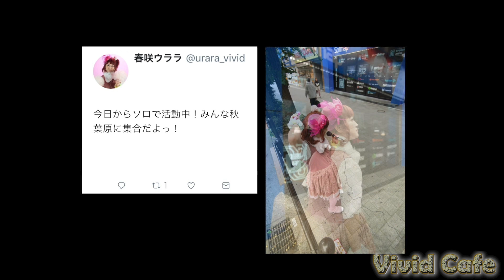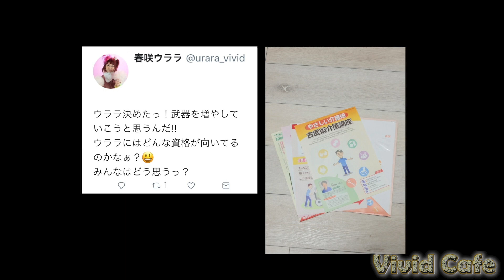vivid cafe「地下アイドル：春咲ウララ」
俳優・大神拓哉が様々な人物を演じるひとり芝居「Vivid Cafe」。
その中から、地下アイドル・春咲ウララのエピソードを配信。